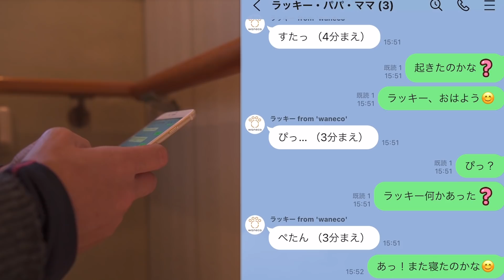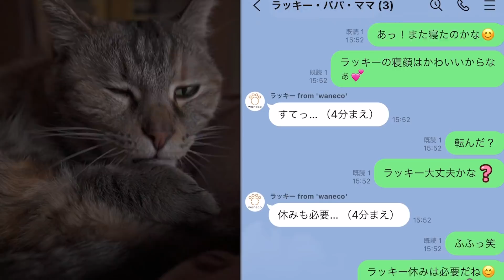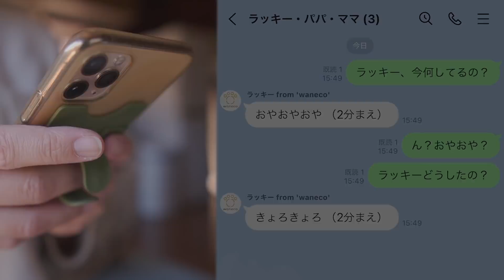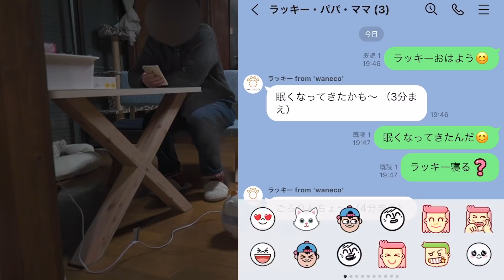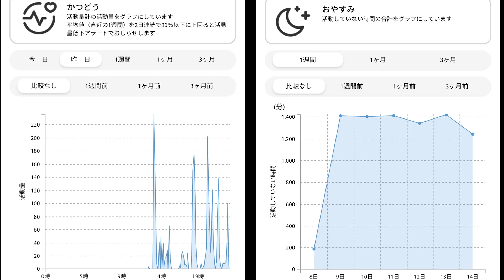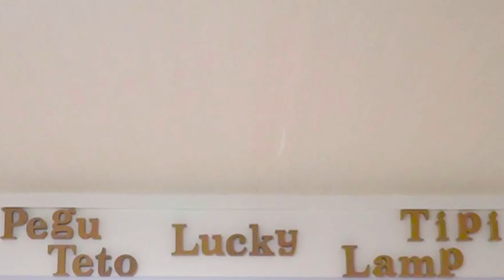「構って！」パパの浮気現場を発見して本気で嫉妬する子猫がかわいい！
会話は成立しなくても、「ごろりんちょ〜」「もぞもぞ」とか愛猫の様子が想像できる言葉がすぐ返ってくるのが面白くて、近くに居てもついついLINEしたくなっちゃう素敵な商品でした！

2:38〜紹介している、LINEトークの〇ふんまえの後の50→100といった数値は活動量を表しています！
「50：寝ている」から、「500：激しく動いている」までの幅広い数値で表示されるので試してみてね！

また、3/31～4/3東京ビッグサイトで開催の「インターペット2022」の「NEC」ブースで実物を見られます！
気になる人はぜひ行ってみてね♪

■お手紙、プレゼントの送付先はコチラ↓↓
〒150-0002
株式会社BitStar 猫ッチョファミリー宛

▶︎Twitter（ペグテトラッキーの日常をあげてます）

・「やっと会えた！」ケージから出した途端パパに甘える子猫姉妹がかわいい

・「やったー！」パパの休みが嬉しくてどこまでもストーカーする子猫たちがかわいい！

★ティピー（茶トラ）
★ランプ（三毛）
女のコ姉妹　生後3ヶ月